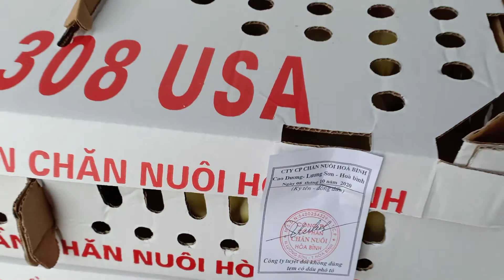Gà trắng công ty mới về.các bác ủng hộ lh zalo Facebook 0986041099